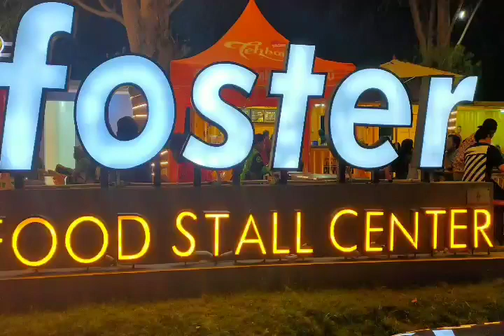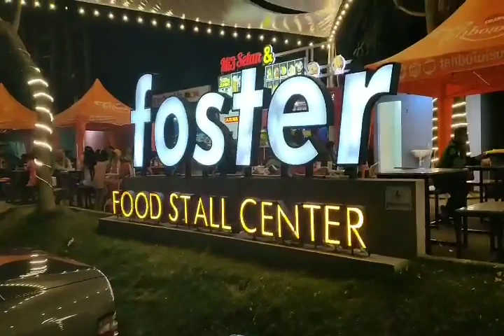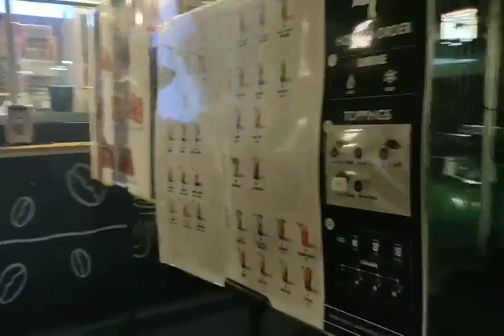Foster Perum Puri Surya Jaya "Jayaland " Gedangan Sidoarjo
Suasana Malam Foster tempat nongkrong santai bersama teman sahabat rekan bisnis maupun keluarga terletak dipintu Gerbang Puri Surya Jaya samping wakaka dan Superindo